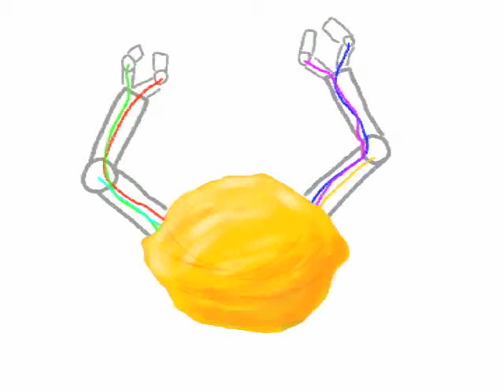Robo Lemon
Well this is my friend  Robo Lemon.  Using Coral Painter X.  Enjoy